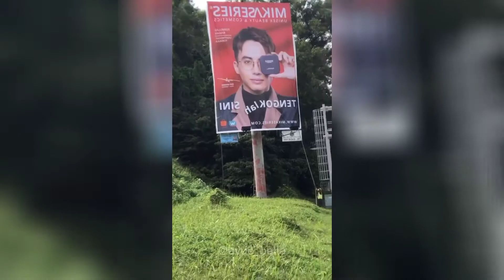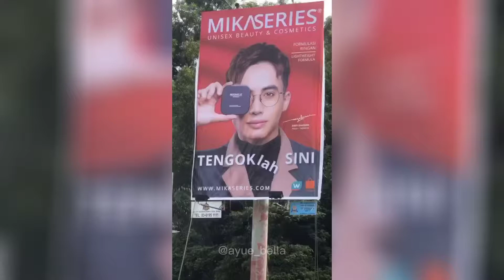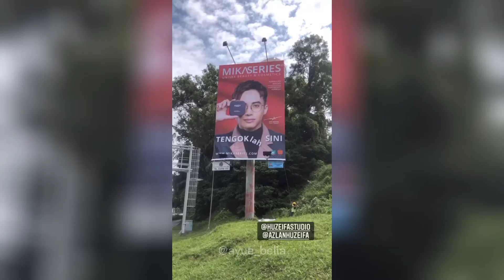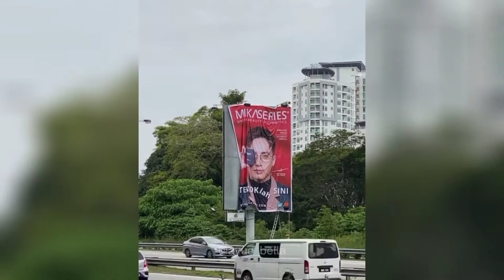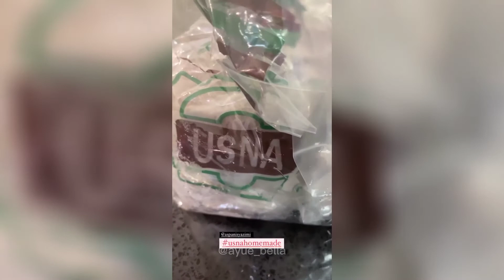ARTIS | Kompilasi video Zoey Rahman dgn kejayaan Mika Series dan Saharul Ridzwan